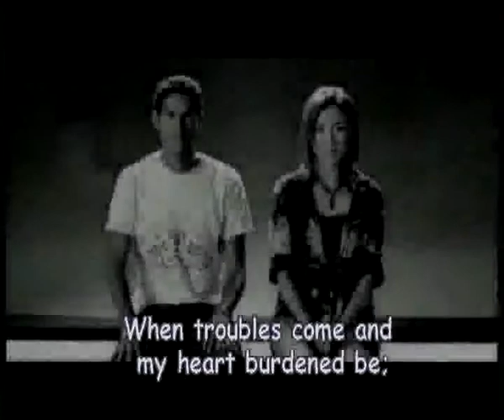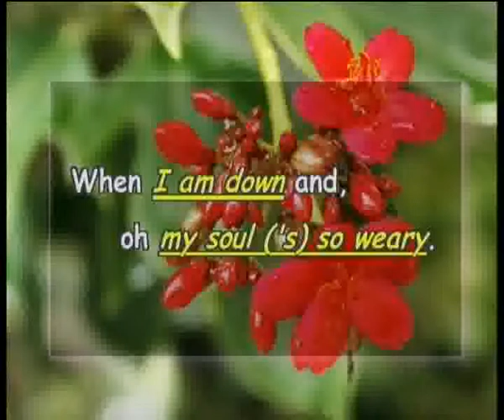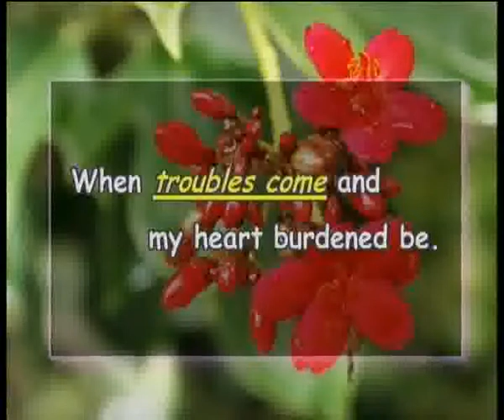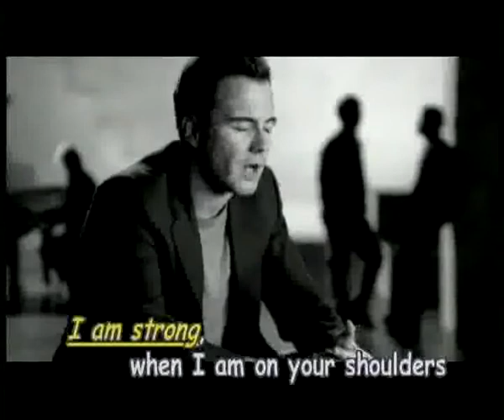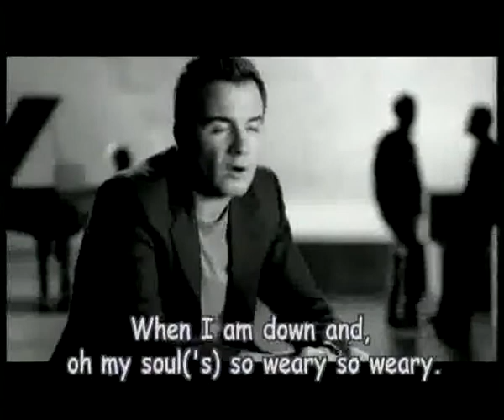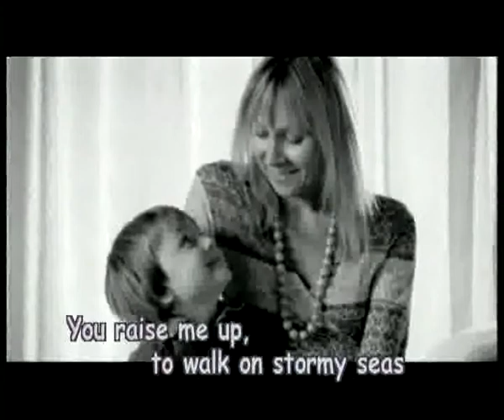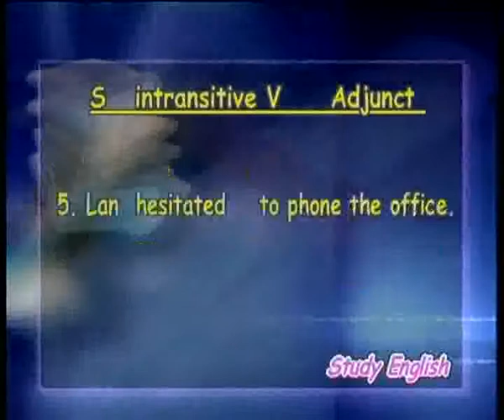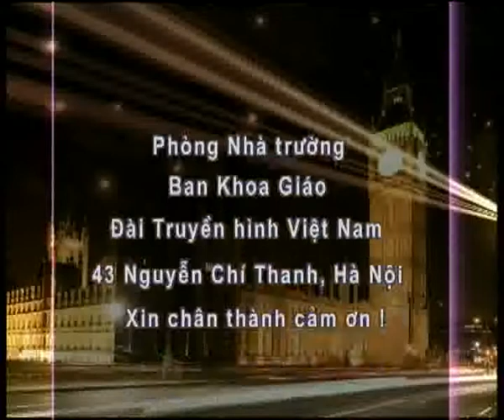Hoc tieng anh VTV2_Bai 4 phan 2